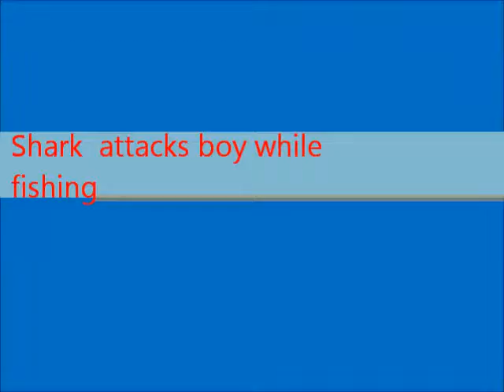Shark Attacks Little Boy